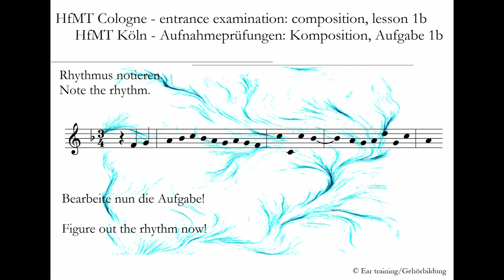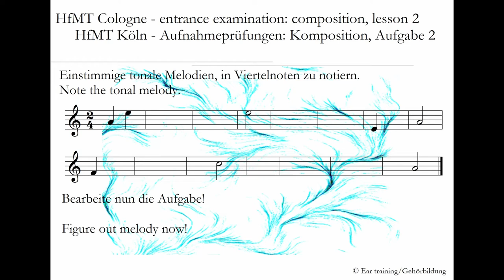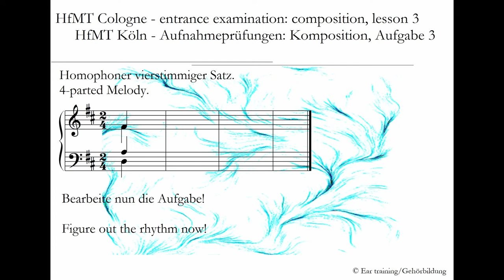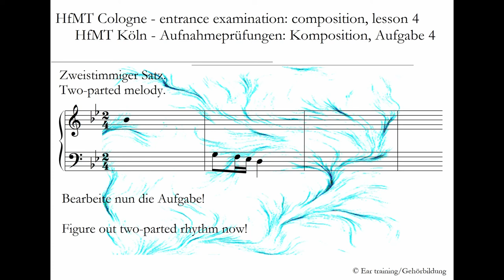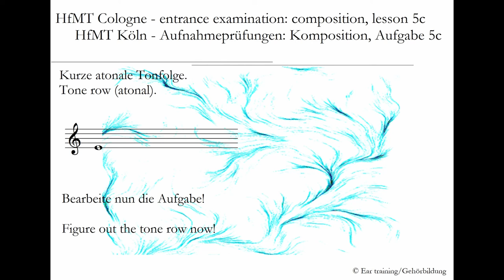Hochschule für Musik und Tanz Köln | Komposition | Aufnahmeprüfung | Gehörbildung | Simulation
Hochschule für Musik und Tanz Cologne | composition | Entrance examination | Ear training | Simulation

Aufnahmeprüfungen – Simulationen

Für diesen Aufgabentyp braucht es Zeit und Ruhe! Nehmt euch mindestens eine Stunde, sorgt dafür, dass es in dieser Stunde keine Ablenkungen oder Störungen geben kann. Bereitet euren Arbeitsplatz vor (Notenpapier, Bleistift, Radiergummi, ausreichend Platz) und startet dann erst mit der Übung. Macht die Übung, wenn Ihr ausgeruht seid und euch auf sie konzentrieren könnt.
Hier wird die Struktur einer Aufnahmeprüungsklausur Gehörbildung nachgebildet, d.h., ihr probt hier wirklich für den Ernstfall. Die Dauer der Prüfungsteile, die Häufigkeit, in der etwas gespielt wird, richtet sich dabei nach Informationen einzelner – sie können je nach Prüfer an einer Hochschule variieren. Hier wird aber eine Prüfungsstruktur nachgebildet, die von der Hochschule oder einem Prüfer der Hochschule vorgegeben wird.